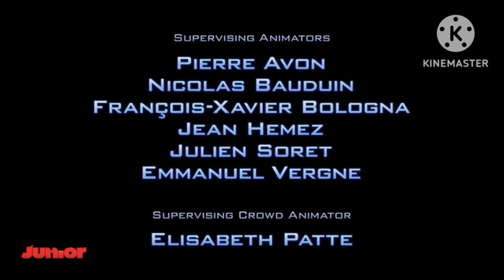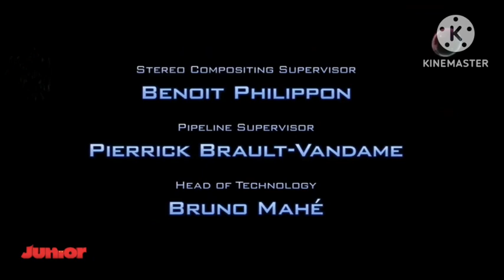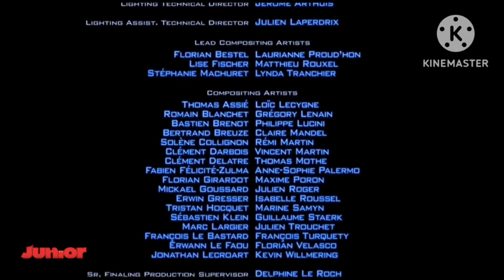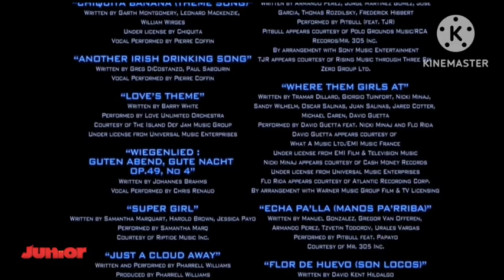Mi villano favorito 2 (2013) creditos en Disney Junior LA (22 de enero de 2020)